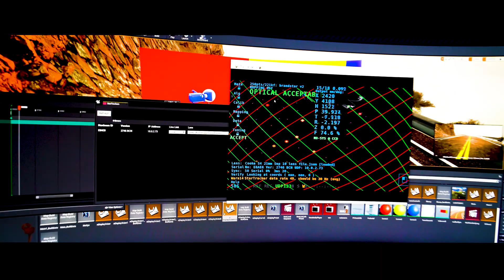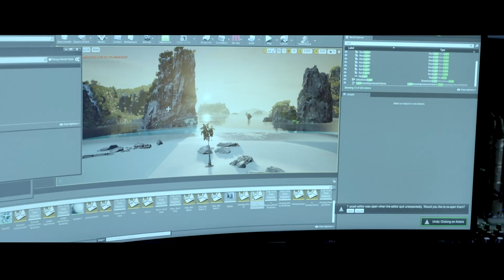We can shoot any location or scene in in our LED Volume stage at BrandStar Studios in South Florida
Watch how we can shoot any location or scene in in our LED Volume stage in our South Florida studios. We combine Epic's Unreal Engine 3D video game technology with other advanced equipment to create the realistic background scenes that actually move with the camera!